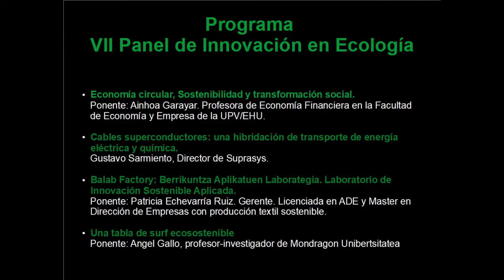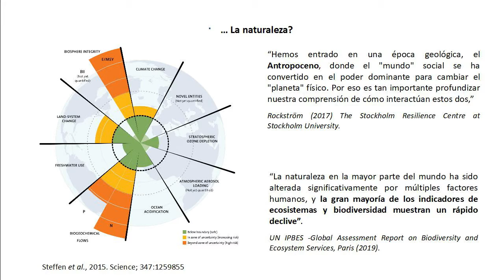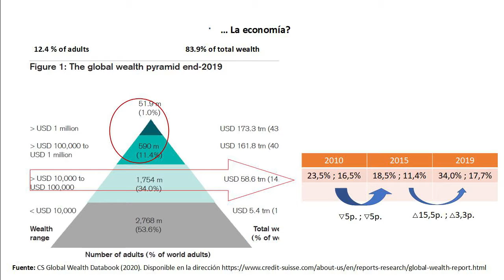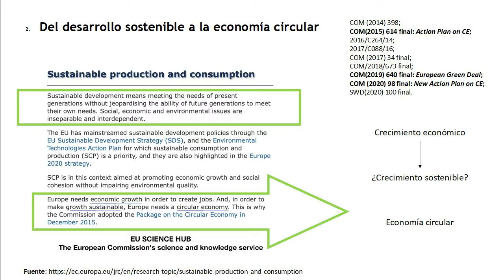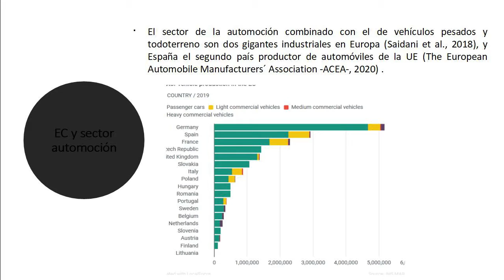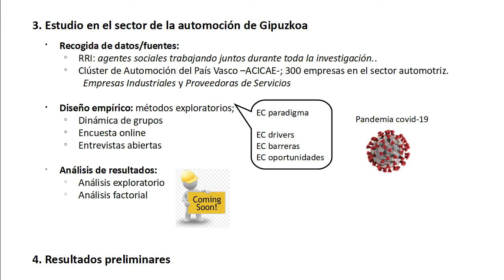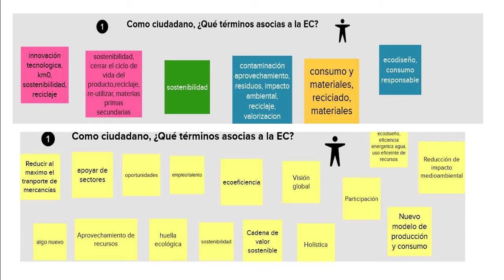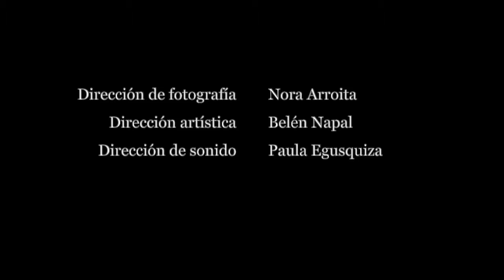Economía circular, sostenibilidad y transformación social. VII Panel de Innovación en Ecología CC0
Presentación del proyecto Economía circular, sostenibilidad y transformación social.
Ponente: Ainhoa Garayar. Profesora de Economía Financiera en la Facultad de Economía y Empresa de la UPV/EHU.